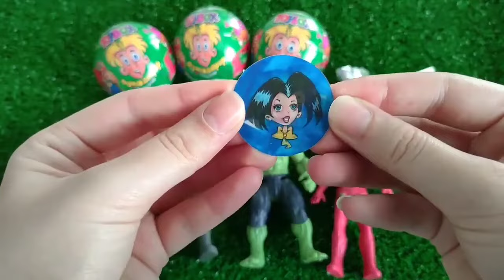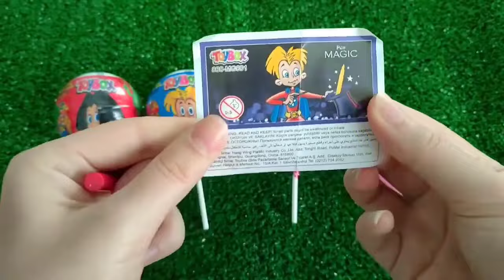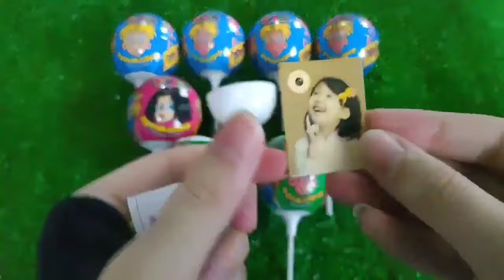Satisfying Video I How to make Glossy Lolipops in to Rainbow Pool with Candy Cutting ASMR🐒